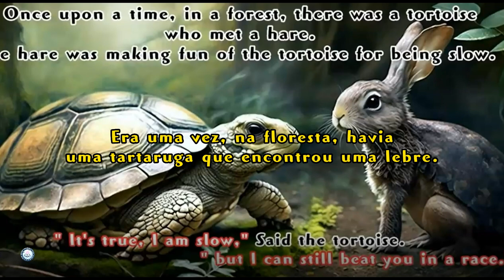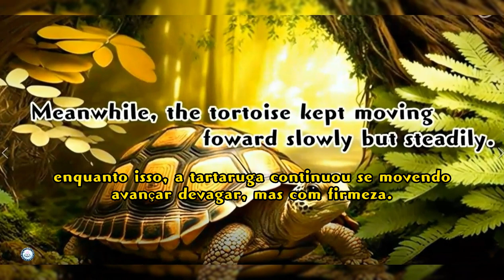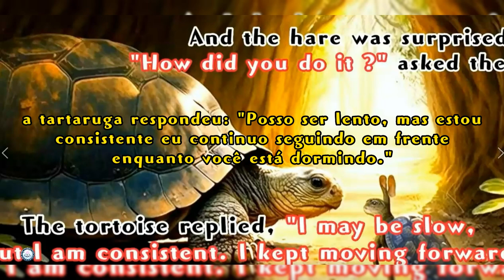【História para crianças em inglês】🐰🐢A tartaruga e a lebre| Fábula de Esopo | legenda em portugues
A tartaruga e a lebre@KidReadAloudforKids

A Tartaruga e a Lebre é uma releitura da fábula clássica. Dada a sua grande velocidade, Hare tem certeza de que vencerá Tartaruga em uma corrida. Hare não percebe, porém, que lento e constante vence a corrida.

Se você vir um clipe de sua propriedade que não enviou ou deu consentimento para uso, provavelmente recebemos permissões falsas e ficaríamos felizes em resolver isso para você!